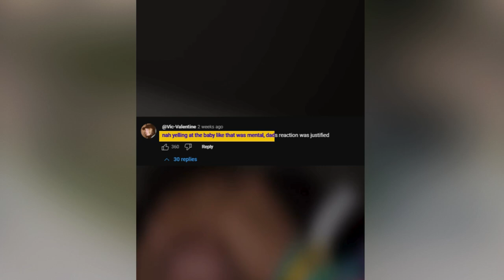Andrew Tate Called Out Speed